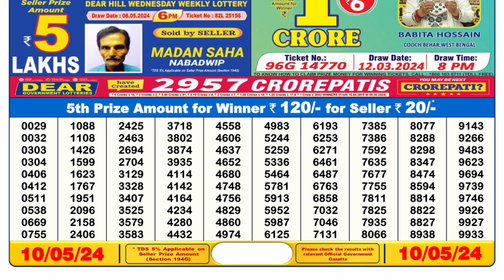Nagaland Lottery Sambad Live 1pm 10.05.24